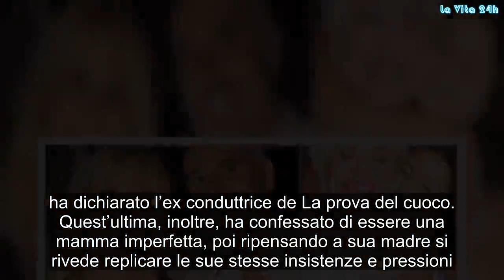Antonella Clerici si sposa con Vittorio Garrone: ecco quando potrebbe essere celebrato il matrimonio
Antonella Clerici e il suo compagno convolano a nozze
A quanto pare Antonella Clerici e Vittorio Garrone sono pronti a fare il grande passo. A rivelare il clamoroso scoop ci ha pensato il magazine Diva e Donna. Infatti nel nuovo numero già in edicola c’è scritto che la conduttrice di Sanremo Young, che prenderà il via domani, e il suo compagno vogliono sposarsi. La donna vuole farsi un regalo per il suo 60esimo compleanno quindi verso la fine del 2019.

Antonella Clerici parla di Vittorio Garrone
Ma Antonella Clerici ha rilasciato un’altra intervista, ma questa volta al settimanale di gossip Oggi. La donna ha parlato anche del compagno, Vittorio Garrone dicendo questo:

“Io voglio invecchiare con lui, questo solo so… Dopo i 50 anni è naturale considerare che ti resta meno tempo da vivere, noi ci siamo incontrati che tutto era risolto: identità, lavoro, gusti”.

La Clerici ha detto anche che ha trovato l’uomo perfetto, è naturale che sogni di stringere la sua mano per il resto della mia vita e camminare insieme anche da grandi. Quindi la vecchiaia con Vittorio non le fa paura.

L’ex conduttrice de La prova del cuoco parla del suo rapporto con al figlia Maelle
Nel corso della lunga intervista al noto periodico, Antonella Clerici ha parlato anche del rapporto con la figlia Maelle, nata dieci anni fa dalla relazione sentimentale col ballerino Eddy Marthens.

“Egoisticamente mi piacerebbe tornare a quando andava all’asilo, perché ero così presa dal lavoro che so di essermi persa qualcosa. E ora che ci sono molto di più vedo che lei ha i suoi interessi e inevitabilmente me la sento “sfuggire”,

ha dichiarato l’ex conduttrice de La prova del cuoco. Quest’ultima, inoltre, ha confessato di essere una mamma imperfetta, poi ripensando a sua madre si rivede replicare le sue stesse insistenze e pressioni. Per questo motivo lei stessa si fa questa domanda:

“Ma non ti ricordi quanto ti davano fastidio? ”. E allora lavoro su me stessa”. Gossip, # LaVita24h,